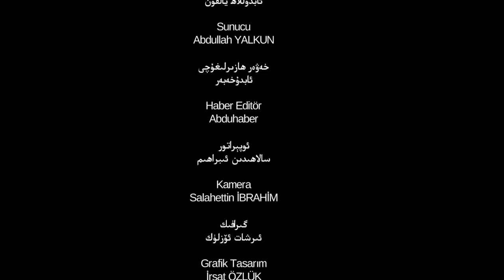ئىستىقلال كۈندىلىك خەۋەرلىرى 2018-07-11